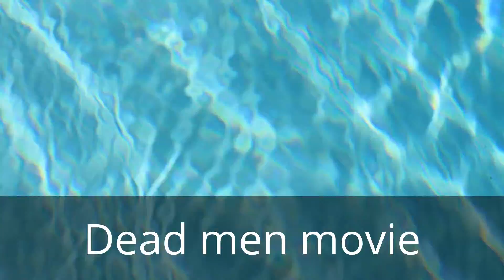dead men movie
Dead men is coming soon the movie will be released on Netflix YouTube Hulu plus crackle dish network DirecTV and a lot more places